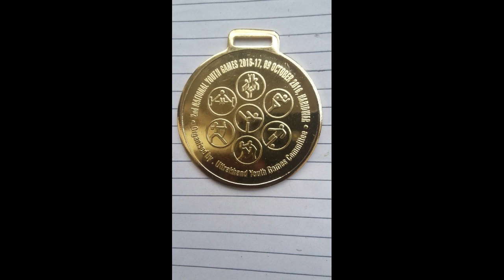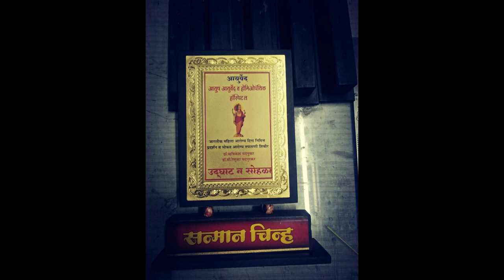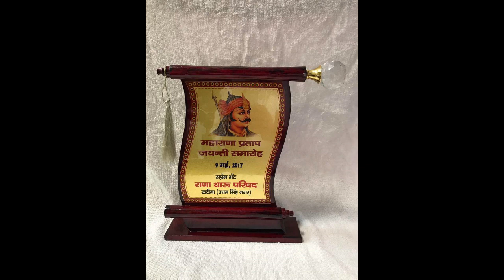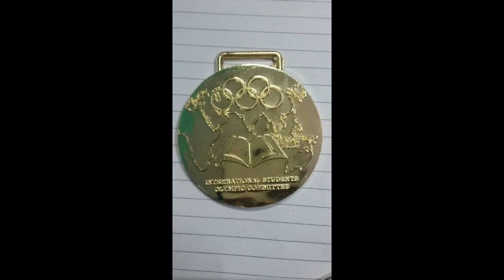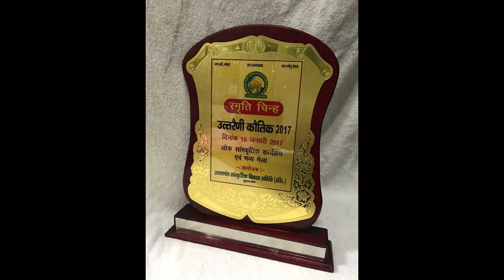All Sports Trophy Online Availble In 60% Discount Rate at your Doorstep